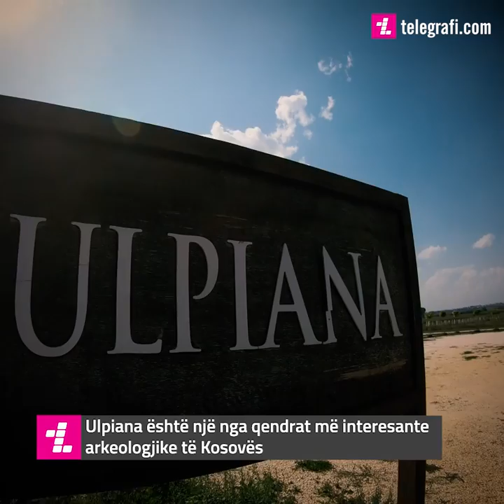Ulpiana është një nga qendrat më interesante Arkeologjike të Kosovës